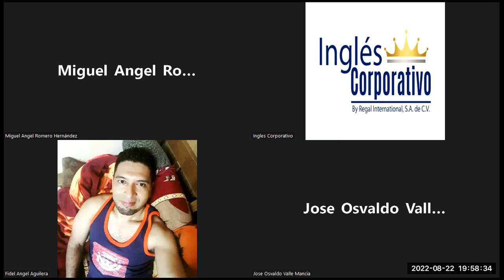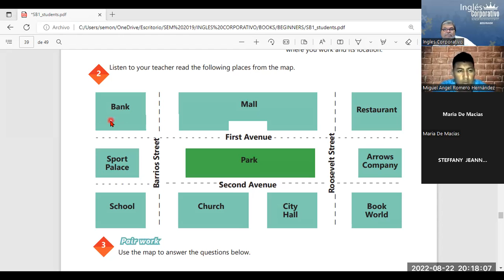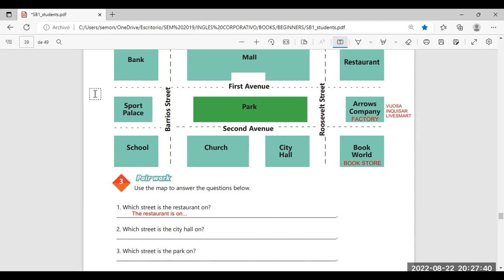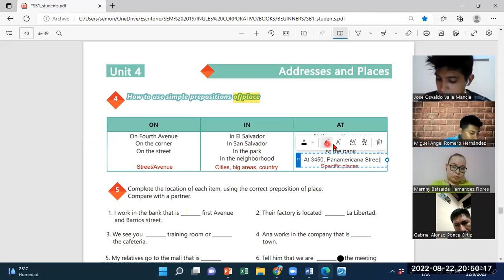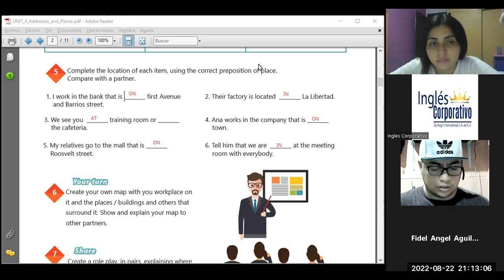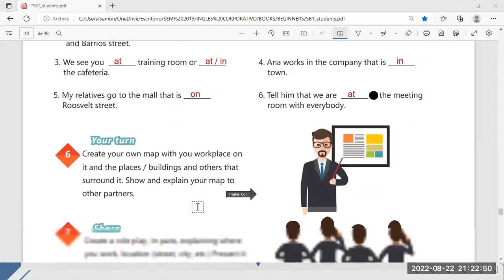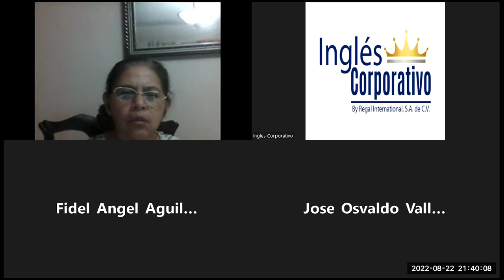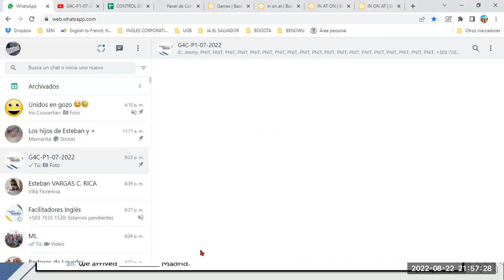Inglés Corporativo-22082022-Videoconferencia #16 HOW TO USE PREPOSITIONS OF PLACE.